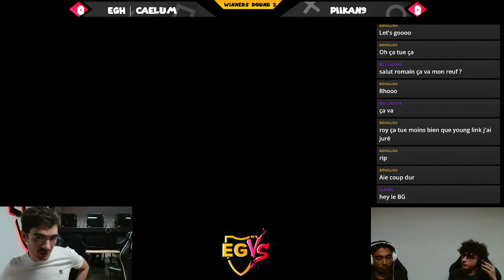EGVS Weekly #45 Winners Round 2 - EGH | Caelum (Joker,Roy) Vs. Piikan9 (Mewtwo)